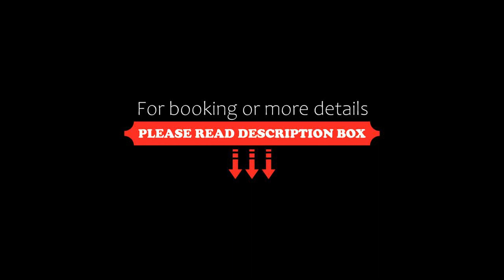Villa Licia, Bibione, Italy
About Property:
You're eligible for a Genius discount at Villa Licia! To save at this property, all you have to do is sign in.
Situated in Bibione in the Veneto region, with Bibione Beach and Lido del Sole Beach nearby, Villa Licia features accommodation with free private parking.
Every unit has a private bathroom and shower, air conditioning, a TV and a fridge. For added convenience, the property can provide towels and bed linen for an extra charge.
Lido del Pini Beach is 1.7 km from the apartment,...
Property Type: Hotel
Address: 13 Via dei Pesci, 30020 Bibione, Italy
Searching For
1. Villa Licia - Bibione - Italy
2. Villa Licia - Bibione - Italy Address
3. Villa Licia - Bibione - Italy Rooms
4. Villa Licia - Bibione - Italy Amenities
5. Villa Licia - Bibione - Italy Offers and Deals
Audio Credit:
Track Title: Subway Dreams
Artist: Dan Henig